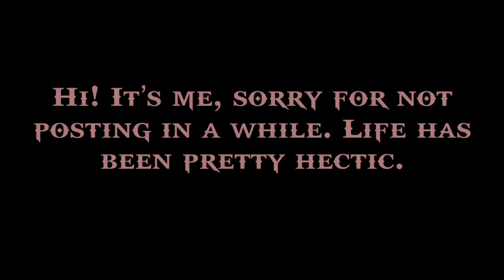Familiar faces. || A short gacha skit.